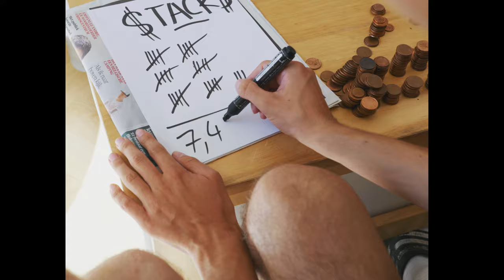Alois x VLB - SOWIESO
Credits:

Performance door Alois Maddens & Maarten Vanlerberghe
Directed, shot en edit door Otis Weewauters
Productie & Mix door Alois Maddens
Master door Diederik De Saedeleer